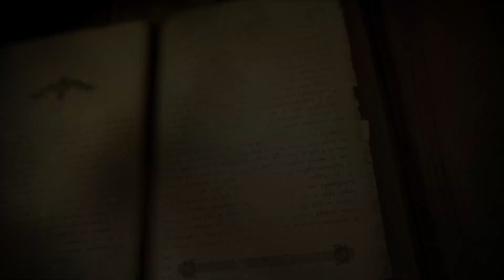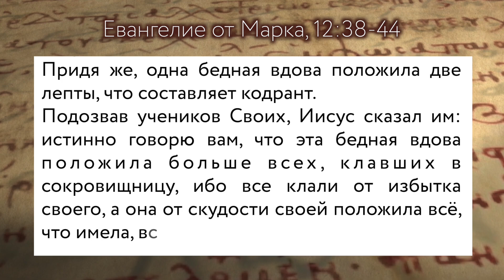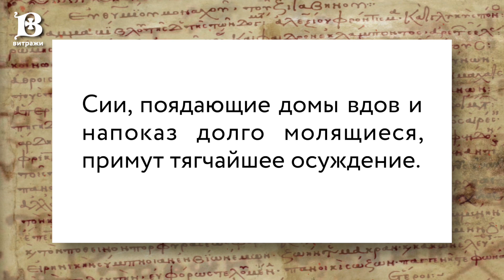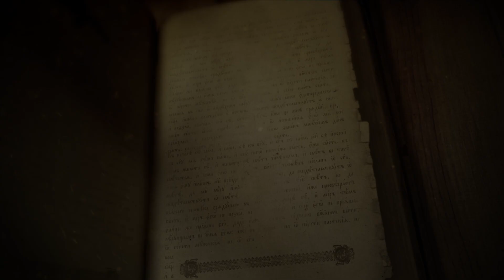Евангелие дня с толкованием: 3 февраля 2022, четверг. Евангелие от Марка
Евангелие дня с толкованием: 3 февраля 2022, четверг тридцать третьей седмицы по Пятидесятнице.
📜Читаются главы Евангелия от Марка 12:38-44 или 57 зачало в литургической практике Православной Церкви.